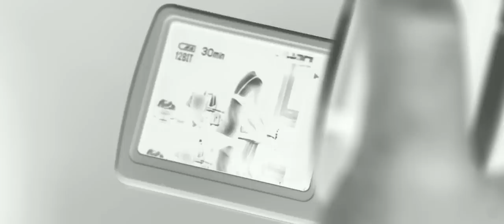I Spit On Your Grave Trailer2 HD AllHorrorNews.blogspot.com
Trailer one of I Spit On Your Grave remake.  If its anything like the original it will be gory as hell.